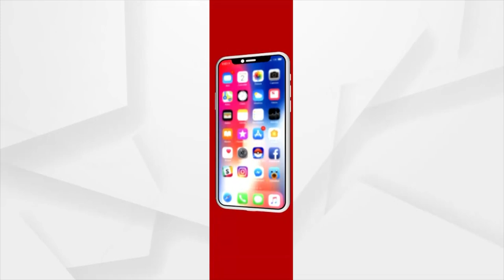ବିଜେପି ପକ୍ଷରୁ ଗାନ୍ଧୀ ଜୟନ୍ତୀ ପାଳିତ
ଭୁବନେଶ୍ୱର ଗାନ୍ଧୀ ପାର୍କରେ ଗାନ୍ଧୀ ପ୍ରତିମୂର୍ତ୍ତିରେ ମାଲ୍ୟର୍ପଣ କରି ଶ୍ରଦ୍ଧାଞ୍ଜଳି ଜ୍ଞାପନ କଲେ ବିଜେପି କର୍ମକର୍ତା । ବିଜେପି ରାଜ୍ୟ ସଭାପତି ସମୀର ମହାନ୍ତିଙ୍କ ସମେତ ବହୁ ଦଳୀୟ କର୍ମୀ ଉପସ୍ଥିତ ରହି ଗାନ୍ଧୀଜୀଙ୍କ ଜୀବନଚରିତ ଉପରେ ସ୍ମୁତିଚାରଣ କରିଥିଲେ ।